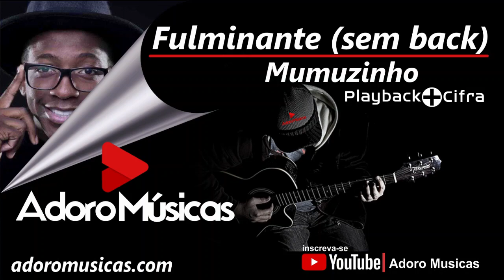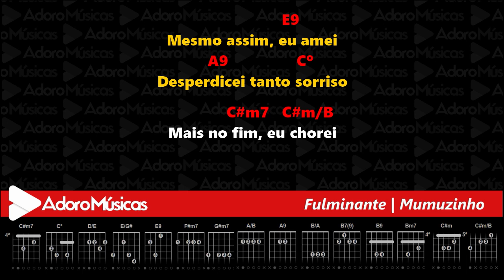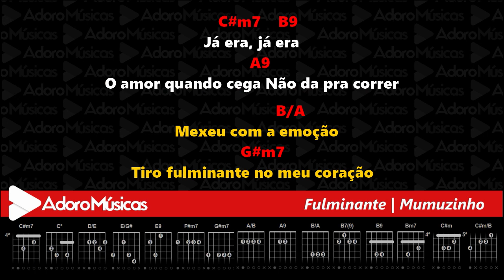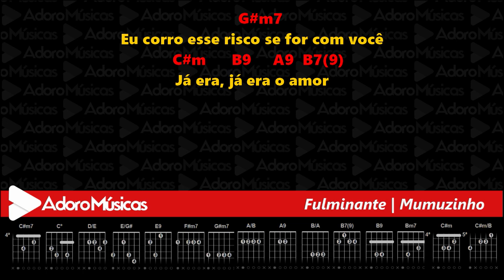Fulminante Mumuzinho (sem back) | Playback + Cifra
Faça sua Assinatura Mensal, Anual ou Vitalícia em nossos Aplicativos Oficiais, Android, Windows e MacBook. e tenha acesso a nosso Playbacks Profissionais com Letras, Cifras e Opção de Mudança de tom, Baixe e Assine Faça Sua Assinatura Vitalícia Agora pelo Whatsapp 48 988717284 é tenha Acesso a Mais de 4Mil Playbacks Profissionais Com Cifras e Apps Exclusivos que Mostram a Cifra e tem opção de Alterar o Tom em Tempo Real(Acervo Mais Atualizado do Brasil) Quer receber esse Playbacks Grátis?
Cante e Toque  com nosso Playback Fulminante - Mumuzinho - Playback + Cifra
Tenho acesso a esse e mais de 4 mil playbacks na nossas pastas de acervo de playbacks ecléticos, desde os mais antigos e consagrados aos mais novos lançamentos da música.